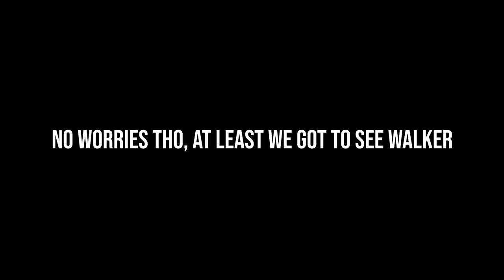Reuniting With an Old Friend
Walker is Back!?

In today's video, THE Walker Lott makes his grand return to Yale and YouTube. We couldn't be happier :)

Josh Beasley
206 Elm Street #201588